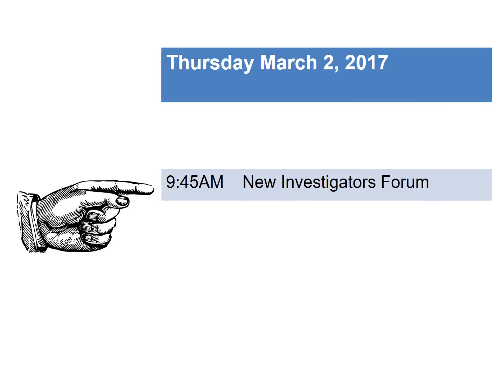WCPRC Lip Sync 2017 Trailer